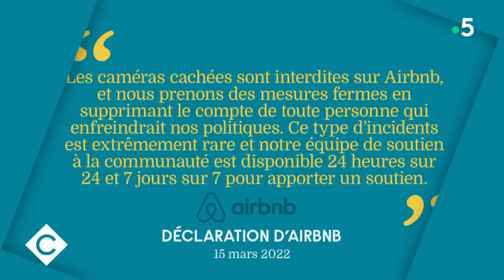Des locataires Airbnb espionnés - La Story de Mohamed Bouhafsi - C à Vous - 15/03/2023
Et retrouvez-nous sur :
Ce soir, dans la Story de Mohamed Bouhafsi :
Des locataires Airbnb espionnés